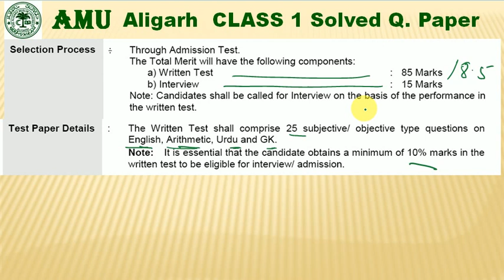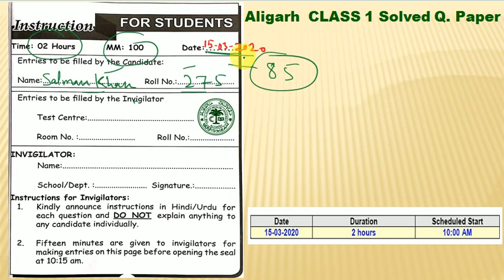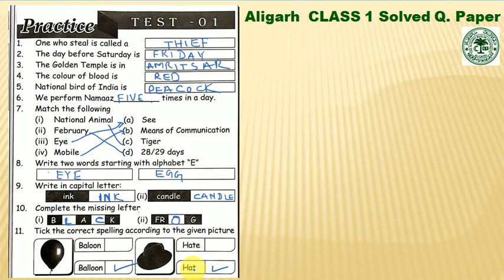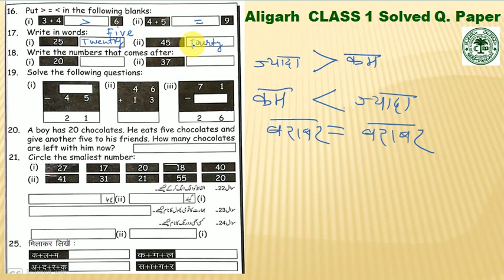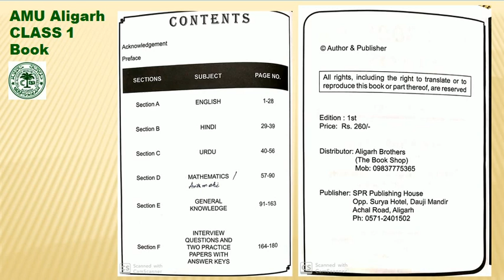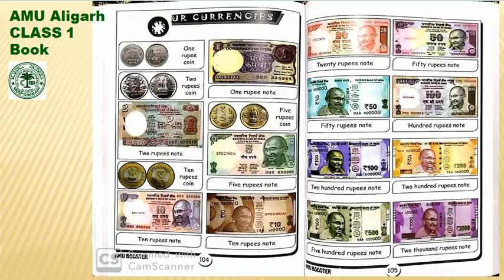Class 1 Admission Test Questions| AMU Class 1 Solved Paper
About this video :- [Part 1] Class 1 Admission Test Paper in Best Schools
AMU Class 1 Best Book

Class 1 test paper
class 1 test questions paper
class 1 exam questions
class 1 quiz questions
class 1 admission test questions hindi
class 1 Objective Questions paper
class 1 mcq questions with answer
class 1 entrance test questions
class 1 entrance test sample papers english
class 1 entrance test sample papers cbse
class 1 entrance exam sample papers
class 1 entrance exam syllabus
class 1 entrance test syllabus
amu class 1 admission 2024
amu class 1 question paper